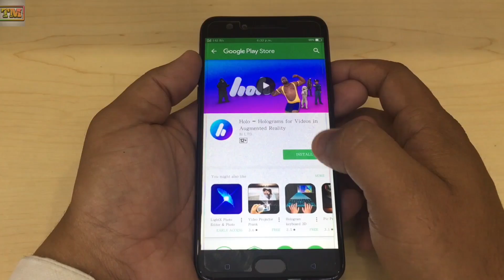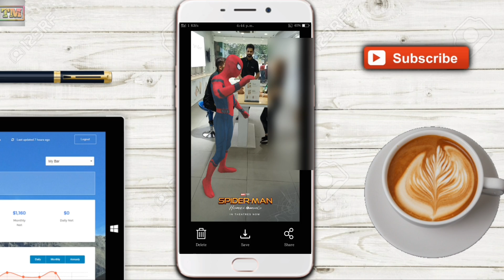Oppo 3D Hologram Feature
Hello Guys Welcome To Technology Master. Today We Present You The Oppo 3D Hologram Feature.